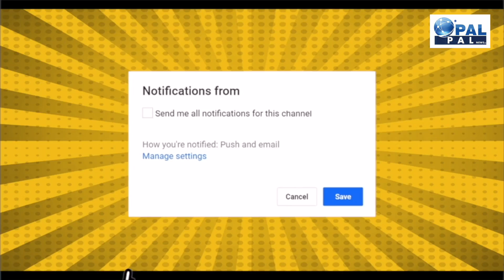PFI पर छापेमारी करने पहुंची ED